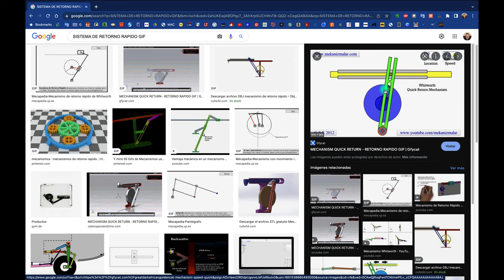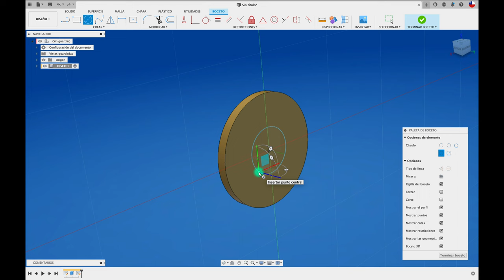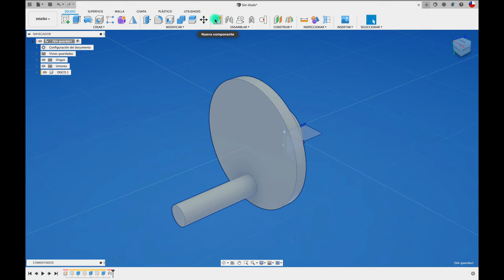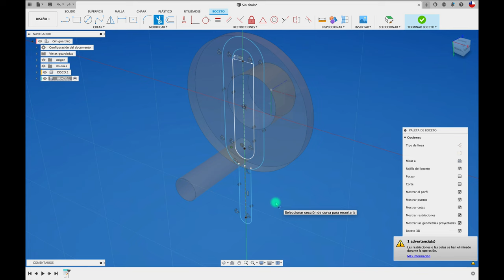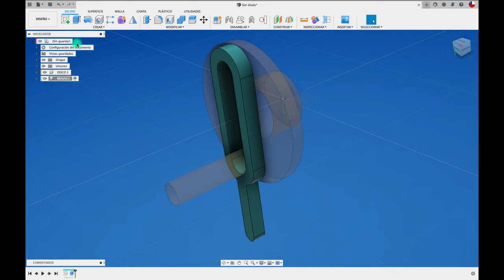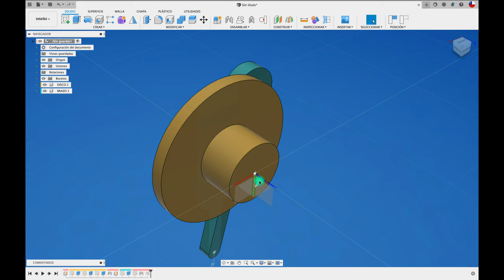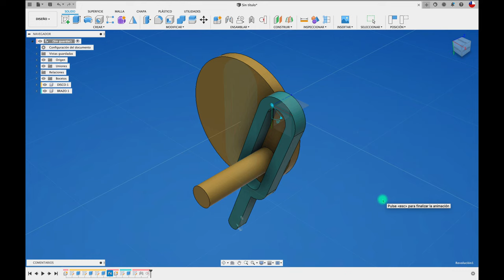SISTEMA DE RETORNO RAPIDO FUSION 360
Hola, acá el sistema de retorno rápido, el vídeo muestra que para demostrar un movimiento o simulación no es necesario dibujar toda la estructura de soporte.